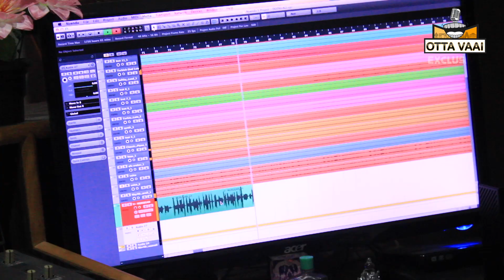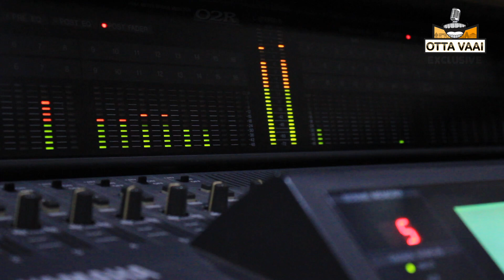Diwali Special Song || Velmurugan || Ottavaai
Ottavaai is an infotainment channel which aims to engage an audience of all categories. Ottavaai is aiming for more fun and entertainment and Social Contents.

Happy Diwali To All Our Subscribers. Here is The Diwali Celebration Song.

Singer : Velmurugan
Lyrics : Jeeva
Camera & Cg : Ivani
Editing : Vignesh Kabil
Channel CEO : Varadhara Perumal